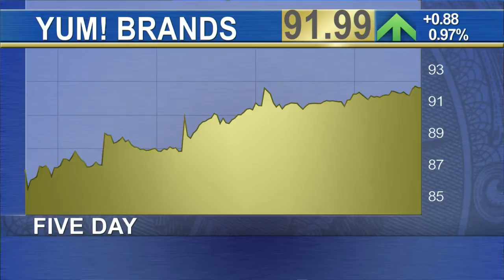Shares of Yum! Brands Slip After Reporting Mixed Earnings Results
Keep an eye on shares of Yum! Brands (YUM) in Wednesday’s trading session. The restaurant group released its mixed second-quarter financial results after the closing bell Tuesday. For the second quarter, the company posted a profit of 69 cents per share on revenue of $3.11 billion. Wall Street had expected the parent of KFC, Pizza Hut, and Taco Bell to report second quarter earnings of 62 cents per share on revenue of $3.19 billion, according to analysts polled by Thomson Reuters. In the same quarter of last year, Yum! Brands earned 73 cents per share on revenue of $3.2 billion. Analysts were expecting system wide same-store sales to rise by 0.3%, according to an estimate from Consensus Metrix. In addition, analysts had forecast that same store sales in China, a key segment for Yum, would take a hit from the continued perception issues after its supplier scandal last year. For the quarter, the company reported that comparable sales in China fell by 10%, worse compared to Wall Street forecasts for a drop of 8.4% year over year. Shares of Yum! Brands finished the regular session in the green, but turned red in after-hours trading on Tuesday, following the earnings release. TheStreet's Kurumi Fukushima reports in New York.